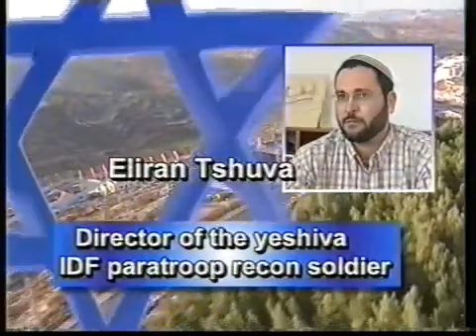English 5 The Yeshiva, Students and Military Service The Chesdar System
Yeshiva HaGavoha Hesder
Shavey Shomron
The Institute of Shitat HaSimanim

הישיבה הגבוהה הסדר
שבי שומרון
מכון שיטת הסימנים על הש''ס